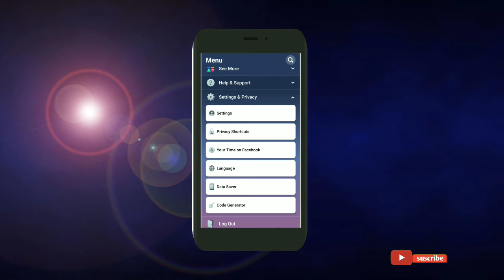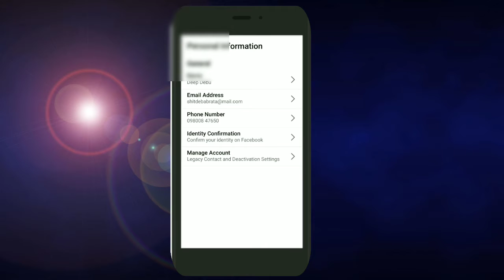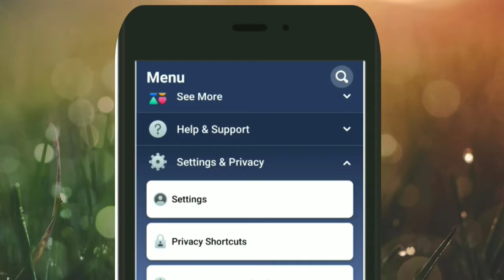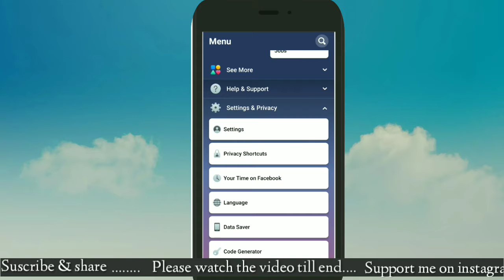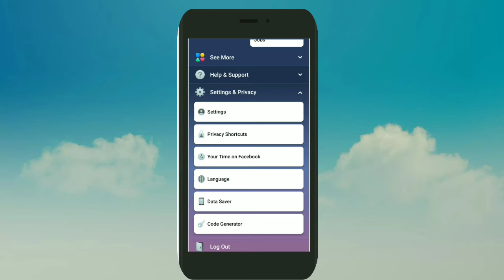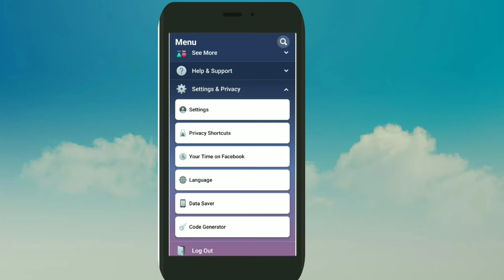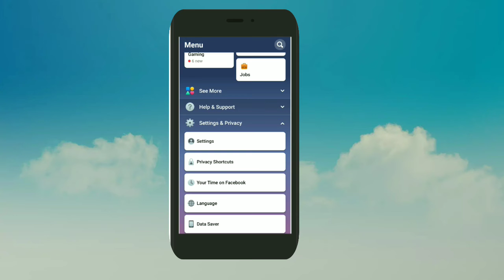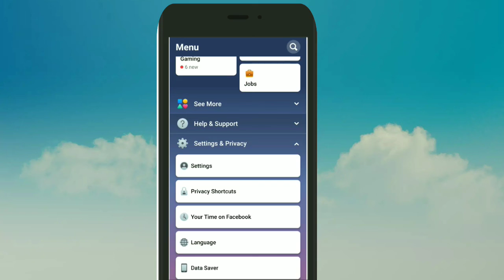Facebook privacy settings you should know for 2020 /ফেসবুকের গোপন সেটিং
All about Facebook privacy settings you should know 2020.
Facebook profile new settings A - Z 2020
Facebook latest tips and trick 2020
How to set important privacy settings on Facebook
Facebook verification process.
How to be a verified user on Facebook. How to apply to be a verified user on Facebook.
ফেসবুকের নতুন গোপন সেটিং ২০২০
ফেসবুকের সেরা নতুন এবং গোপন সেটিং 2020
ফেসবুক নিরাপত্তা A - Z
ফেসবুক টিপস.